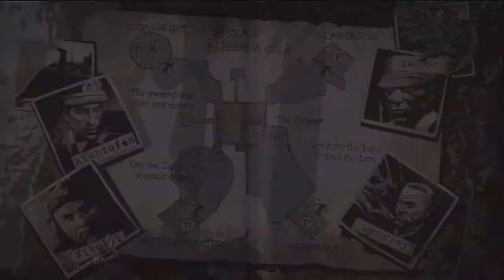Let's Play: Call of Duty Zombies: Shi no Numa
Welcome to the swamp of the undead. Need others to fully play this map but still a fun one.